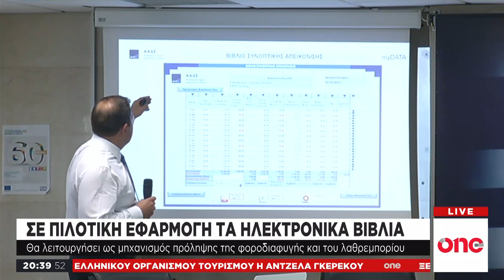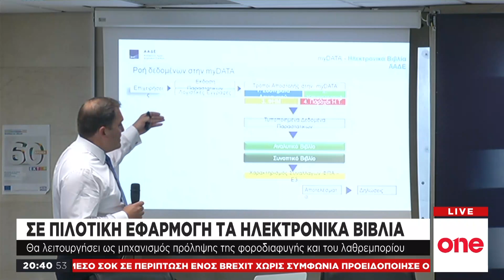Ήρθε το τέλος της φοροδιαφυγής - Ηλεκτρονικά βιβλία για τις επιχειρήσεις από Σεπτέμβριο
Η αυτοματοποίηση των ελεγκτικών διαδικασιών θα ξεκλειδώνει άμεσα τις επιστροφές φόρου εισοδήματος και ΦΠΑ που δικαιούνται οι συνεπείς επιχειρήσεις, οι οποίες σήμερα είναι υποχρεωμένες να περιμένουν πολλούς μήνες για να λάβουν την επιστροφή φόρου που δικαιούνται. Σύμφωνα και με το πρωτοσέλιδο της εφημερίδας ΤΑ ΝΕΑ η επιστροφή φόρου θα είναι εξπρές. Ο Υπουργός Οικονομικών Χρήστος Σταϊκούρας επισκέφθηκε την Ανεξάρτητη Αρχή Δημοσίων Εσόδων στο πλαίσιο των επαφών του με τους ελεγκτικούς μηχανισμούς του κράτους. Με την ενεργοποίηση του νέου συστήματος, η Εφορία αποκτά ένα ισχυρό ηλεκτρονικό μάτι στα τιμολόγια των επιχειρήσεων αφού θα βλέπει, θα ελέγχει και θα διασταυρώνει αυτόματα τα στοιχεία που εμφανίζουν στα ηλεκτρονικά τους βιβλία τους τόσο οι εκδότες όσο και οι λήπτες των παραστατικών. Με το νέο σύστημα όλες οι επιχειρήσεις και οι ελεύθεροι επαγγελματίες θα πρέπει να δηλώνουν τα τιμολόγιά τους και να συμπληρώνουν τα βιβλία τους με ηλεκτρονικό τρόπο και με άμεση σύνδεση με το Taxisnet.